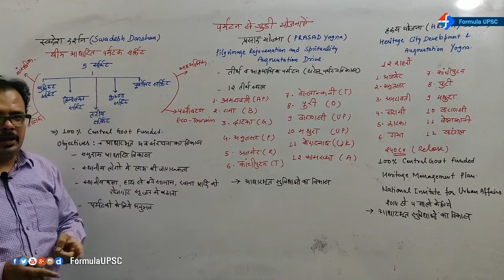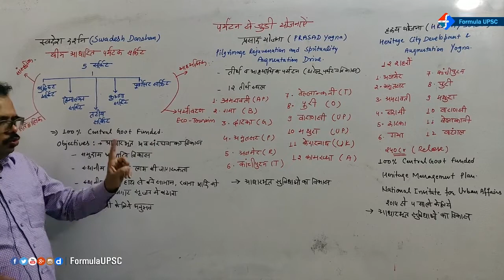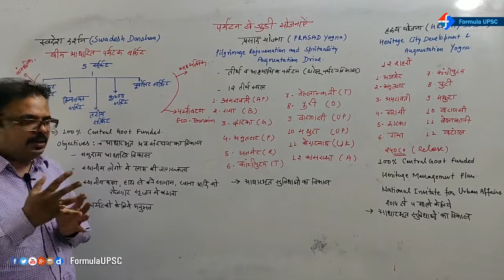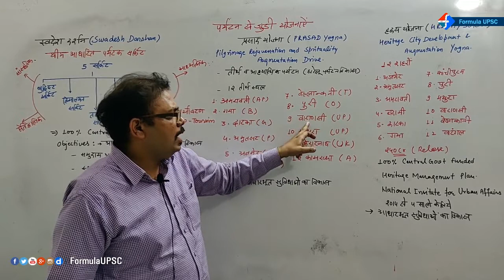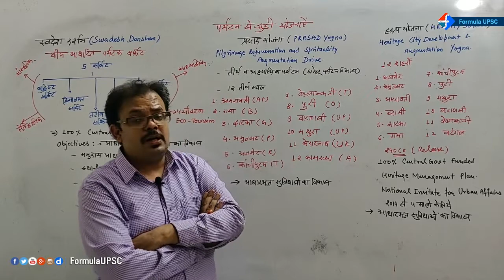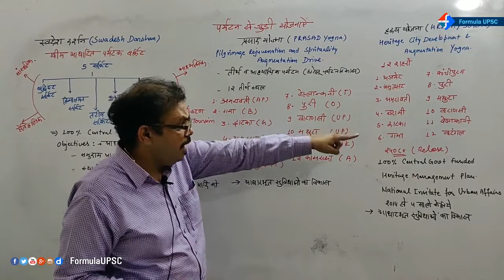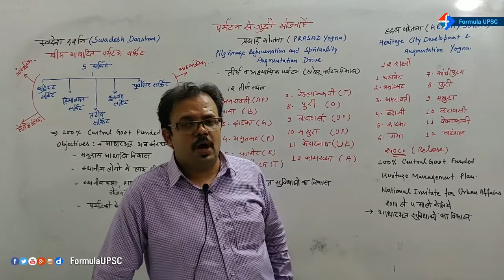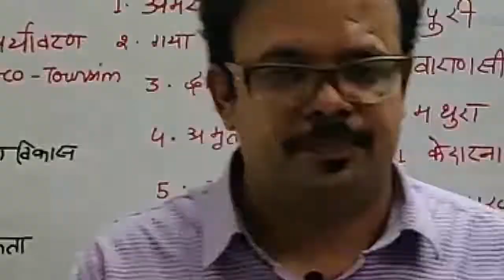Swadesh and Prasad Scheme | HRIDAY Scheme | Detailed Analysis by Khanna Sir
India’s rich cultural, historical, religious and natural heritage provides a huge potential for development of tourism and job creation in the country. There is a great scope and need to develop tourist circuits on specific themes to attract the tourists having special interest in visiting such places. This can be achieved only through an integrated approach by providing engaging experiences for distinct categories of tourists i.e. Domestic and International. Various themes which are unique and specific to the area can include beaches, culture, heritage, wildlife etc. Such theme based tourist circuits should be developed in a manner that supports communities, provides employment and fosters social integration without comprising upon the environmental concerns and provides unique experiences to the tourists.

In due recognition to this the Government of India, Ministry of Tourism (MoT) launched the Swadesh Darshan Scheme (Central Sector Scheme)– for integrated development of theme based tourist circuits in the country in 2014-15.
SWADESH DARSHAN
Swadesh Darshan has been launched for Integrated Development of Tourist Circuits around Specific Themes.

The objectives are:
a. Develop circuits having tourist potential in a planned and prioritized manner;
b. Integrated development of infrastructure in the identified theme-based circuits;
c. Promote cultural and heritage value of the country;
d. Provide complete tourism experience with varied thematic circuits;
e. Enhancing the tourist attractiveness in a sustainable manner by developing world-class infrastructure in the circuit destination;
f. Follow community-based development and pro-poor tourism approach;
g. Creating awareness among the local communities about the importance of tourism for them in terms of increase in sources of income, improved living standards and overall development of the area;
h. Promote local arts, culture, handicrafts, cuisine, etc., to generate livelihood in the identi-fied regions;
i. Harness tourism potential for its direct and multiplier effects in employment generation and economic development;
j. Leverage public capital and expertise.
National Heritage City Development and Augmentation Yojana [clarification needed] (HRIDAY) was launched on 21 January 2015 with the aim of bringing together urban planning, economic growth and heritage conservation in an inclusive manner to preserve the heritage character of each Heritage City.

The Scheme shall support development of core heritage infrastructure projects including revitalization of linked urban infrastructure for heritage assets such as monuments, Ghats, temples etc. along with reviving certain intangible assets. These initiatives shall include development of sanitation facilities, roads, public transportation & parking, citizen services, information kiosks etc.

With a duration of 4 years (completing in November 2018) and a total outlay of ₹500 crore (US$70 million), the Scheme is set to be implemented in 12 identified Cities namely, Ajmer, Amaravati, Amritsar, Badami, Dwarka, Gaya, Kanchipuram, Mathura, Puri, Varanasi, Velankanni and Warangal.